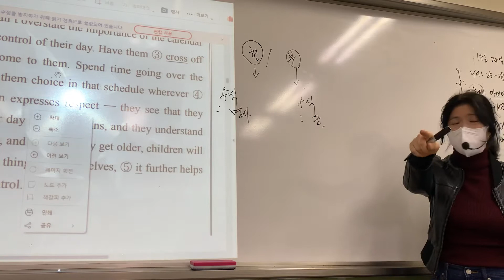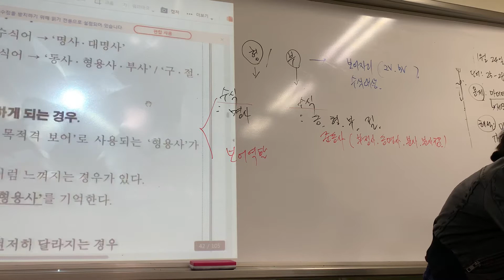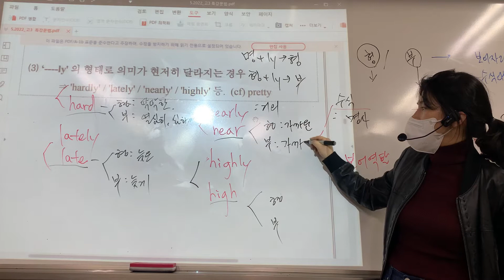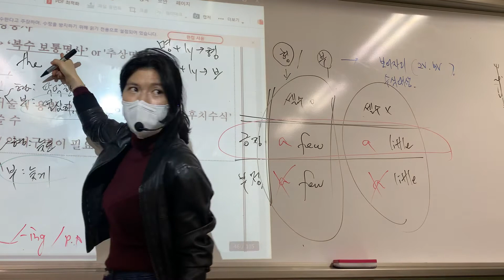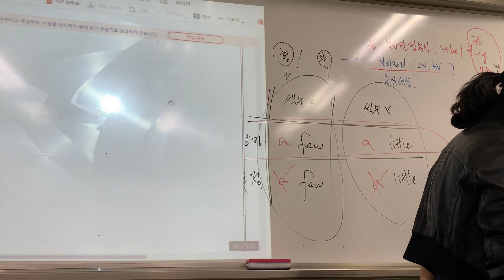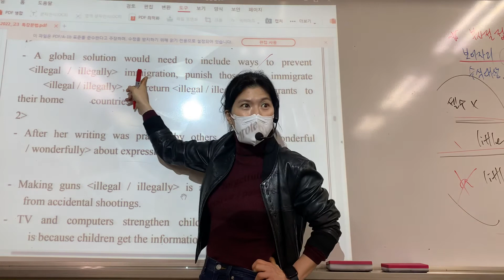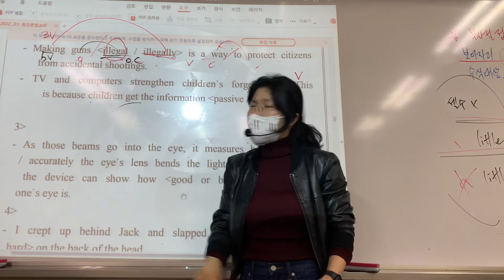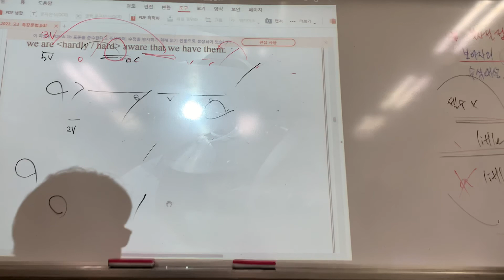2022년 특강6회-후